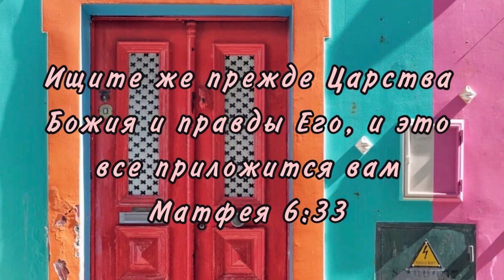БЛАГИЕ ИСТОРИИ || 2 СЕЗОН || ВЫПУСК 5 || «Царство небесное»